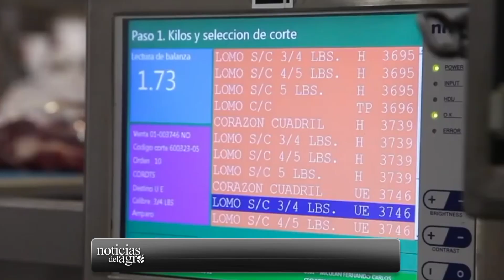🔴 Gobierno argentino niega suspensión de exportación de carne bovina + NDA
-Gobierno argentino niega suspensión de exportación de carne bovina
-Ucrania denuncia ataque a su infraestructura de almacenamiento de granos
-Mayor procesadora cárnica del mundo reporta millonarias pérdidas
-Gremio agropecuario venezolano denuncia contrabando desde Colombia
-Gobierno de México anuncia veda de camarón en El Golfo